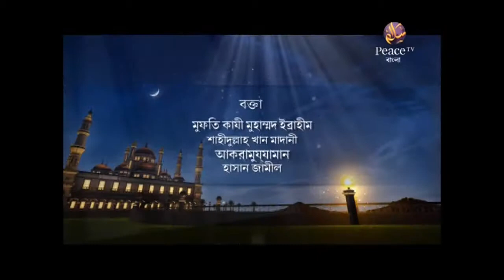আকীদা। পর্ব ৫৪। পিস টিভি বাংলা